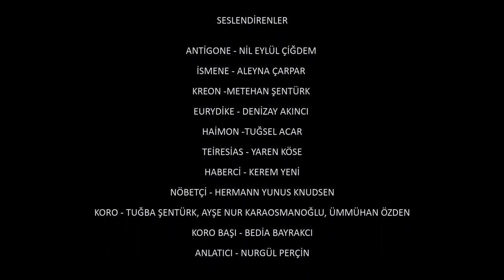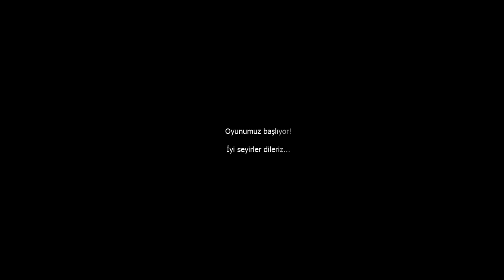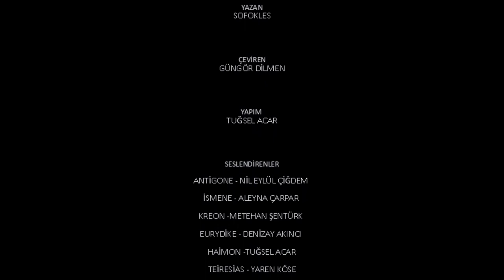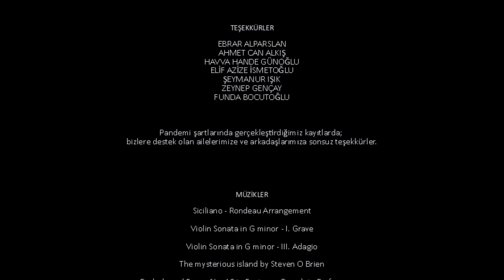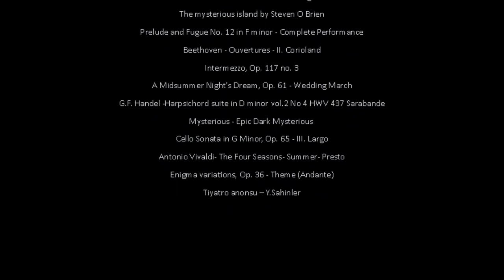Antigone - Radyo Tiyatrosu | Bölüm 3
Antigone - Radyo Tiyatrosu
Bölüm 3

Antigone; Sofokles'in Thebai Üçlemesi olarak anılan oyunlarının sonuncusudur.
Antigone tragedyasında; geleneksel değerlerin, doğal hakların devlet otoritesi ile çatışması ele alınır.

Yazan
Sofokles

Çeviren
Güngör Dilmen

Yapım
Tuğsel Acar

Seslendirenler -

Antigone - Nil Eylül Çiğdem
İsmene - Aleyna Çarpar
Kreon -Metehan Şentürk
Eurydike - Denizay Akıncı
Haimon -Tuğsel Acar
Teiresias - Yaren Köse
Haberci - Kerem Yeni
Nöbetçi - Hermann Yunus Knudsen
Koro - Tuğba Şentürk, Ayşe Nur Karaosmanoğlu, Ümmühan Özden
Koro Başı - Bedia Bayrakcı
Anlatıcı - Nurgül Perçin

Teşekkürler

Ebrar Alparslan
Ahmet Can Alkış
Havva Hande Günoğlu
Elif Azize İsmetoğlu
Şeymanur Işık
Zeynep Gençay
Funda Bocutoğlu

Pandemi Şartlarında Gerçekleştirdiğimiz Kayıtlarda; Bizlere Destek Olan Ailelerimize Ve Arkadaşlarımıza Sonsuz Teşekkürler.

Müzikler

Siciliano - Rondeau Arrangement

Violin Sonata İn G Minor - I. Grave

Violin Sonata İn G Minor - Iıı. Adagio

The Mysterious İsland By Steven O Brien

Prelude And Fugue No. 12 İn F Minor - Complete Performance

Beethoven - Ouvertures - Iı. Corioland

Intermezzo, Op. 117 No. 3

A Midsummer Night's Dream, Op. 61 - Wedding March

G.F. Handel -Harpsichord Suite İn D Minor Vol.2 No 4 Hwv 437 Sarabande

Mysterious - Epic Dark Mysterious

Cello Sonata İn G Minor, Op. 65 - Iıı. Largo

Antonio Vivaldi- The Four Seasons- Summer- Presto

Enigma Variations, Op. 36 - Theme (Andante)

Tiyatro Anonsu – Y.Sahinler

Düzenleyen Bi'İz Dergisi